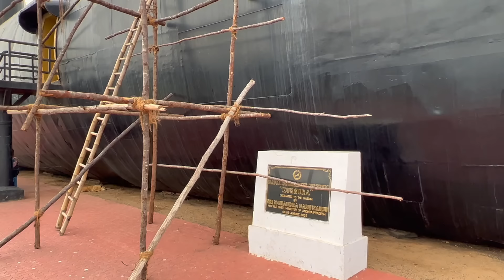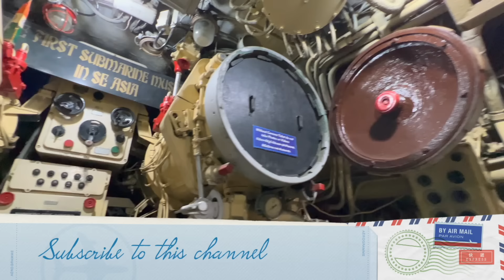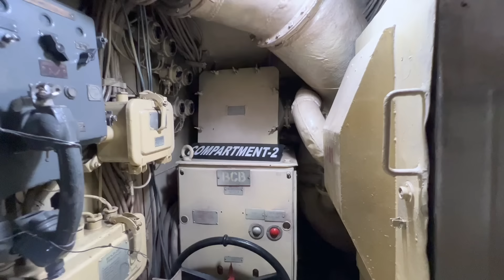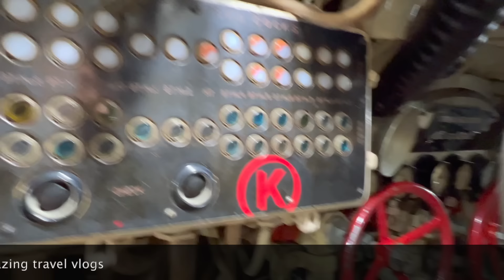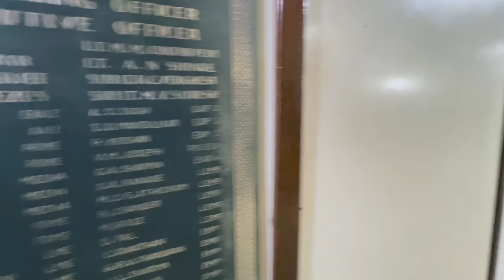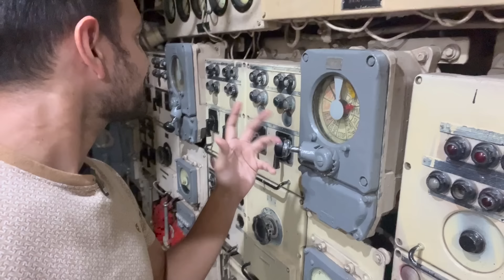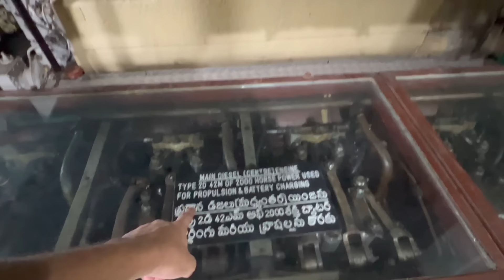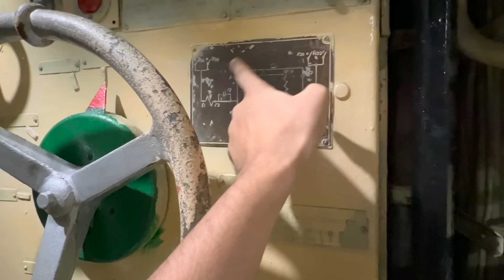Going Inside India's REAL SUBMARINE in Vishakhapatnam | This is surprising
I went inside the first Submarine Museum of South East Asia which is located in the city if Vizag in India. INS Kursura is the name of this submarine which was used by the Indian Navy to patrol the seas. The entry fee is just Rs. 40 for an adult. Inside you get the experience the life of a Submarine Sailor and the complications that this machine has.